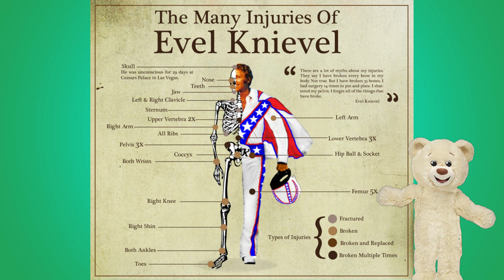3 Minutes Fun Facts for Kids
Who was Evel Knievel? What is painted in the right eye of Mona Lisa? And what is so special about dog's paws and nose? Find out this and much more!

Remember:
STAY POSITIVE AND NEVER STOP PLAYING!!!